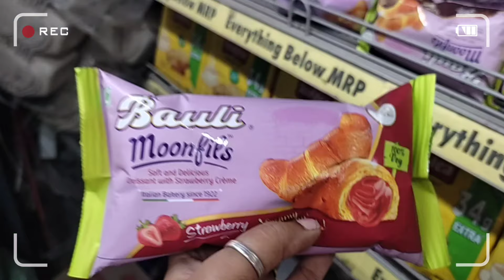I only ate BARBIE food for 24 HOURS | BARBIE food challenge| vijeta kushwaha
hey guys, how you doing this is trending barbie food challenge . SO I did it.